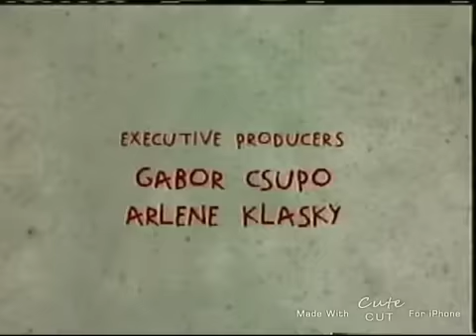Klasky Csupo Graffiti, Nickelodeon Haypile & Paramount Television 90th Anniversary Logos (2002)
Taken From Rugrats Halloween VHS
Rocket Power Volume 4 VHS
As Told By Ginger Volume 3 VHS
& Wild Thornberrys Volume 5 VHS